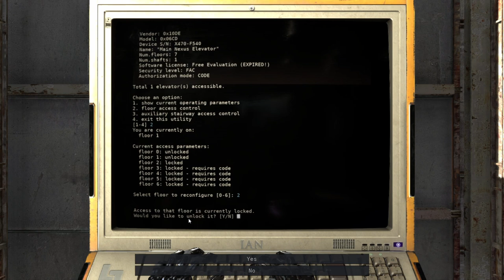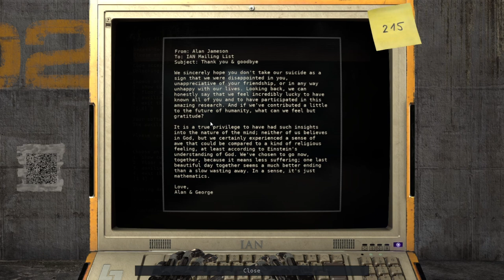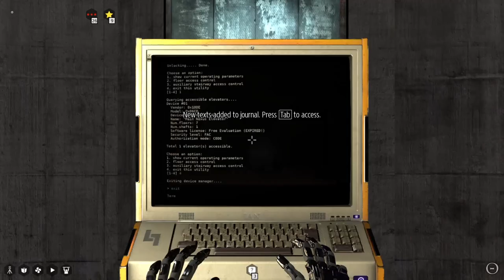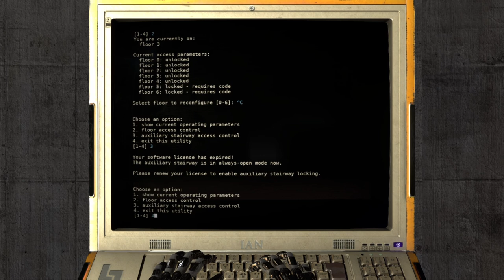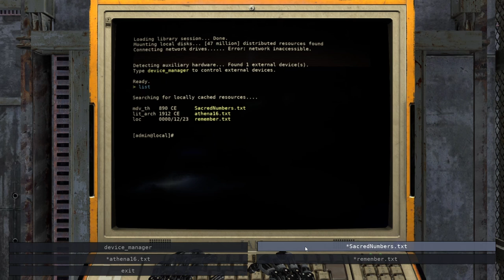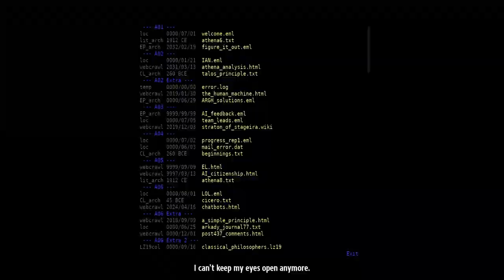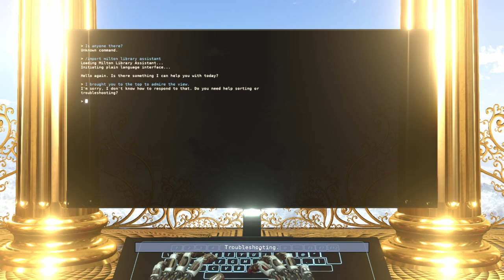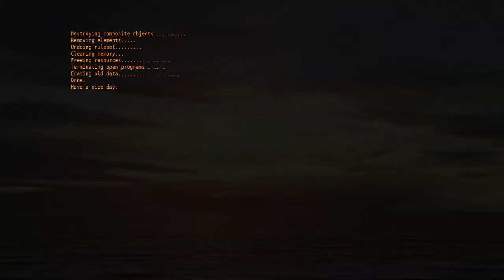The Talos Principle - Let's play - Ep. 13